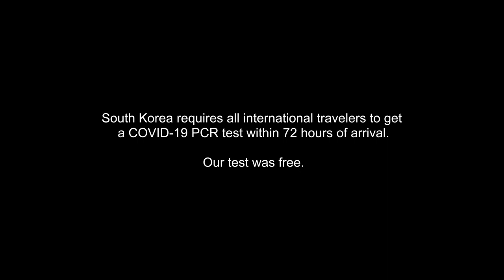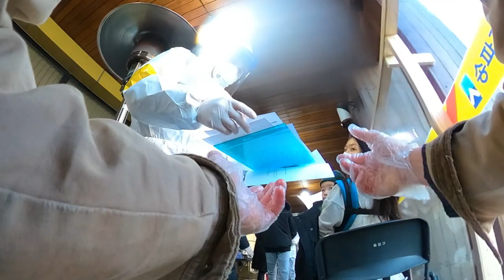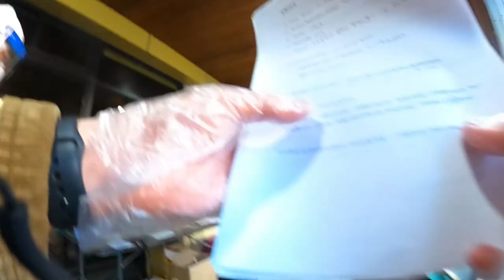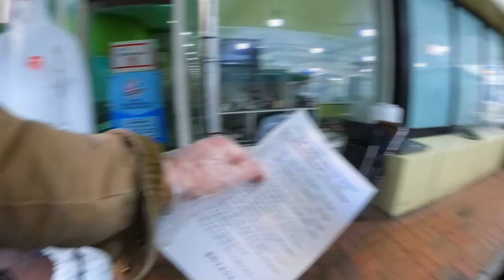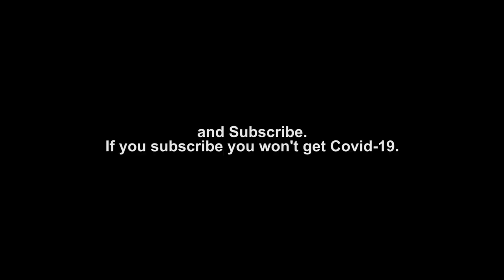Quarantine in Korea: Receiving our Mandatory Covid-19 PCR test in South Korea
00:00 Korea Immigration requirements
00:16 Recap
00:31 Beginning of getting our covid-19 test
00:50 Leaving to get test
01:10 section 1: arriving at testing center
01:28 section 2: fill out paper work
02:20 section 3: hand in paper work and get swab
03:24 section 4: person sticks swab up my nose and down throat
04:35 our baby Will gets tested
05:13 Drive home
05:29 we get our covid-19 test results
07:40 Conclusion and Quarantine

We flew back to Korea on Dec 31 2020, and in the new year, January 1st 2021 we got our mandatory Covid-19 PCR tests here in South Korea.

Since we arrived back in Korea, the ROK’s COVID-19 Central Disaster and Safety Countermeasure Headquarters (CDSCH) has decided to "require all the entrants from overseas to submit a negative COVID-19 PCR test certificate as of January 8, 2021 in response to recent spread of the highly transmissible new coronavirus strains."

Hope this video is informative and interesting.